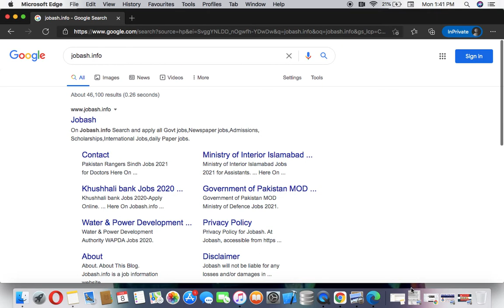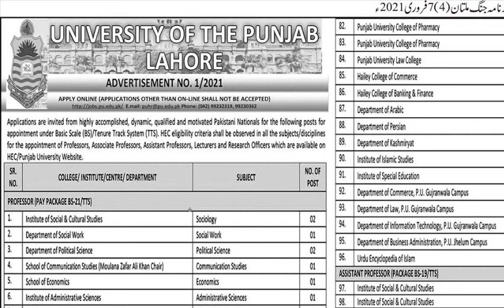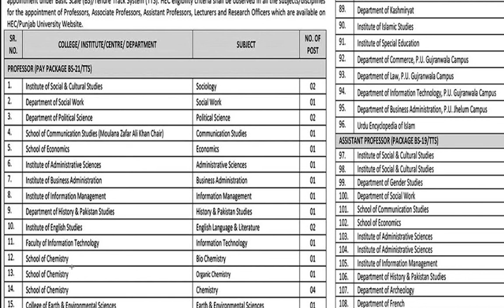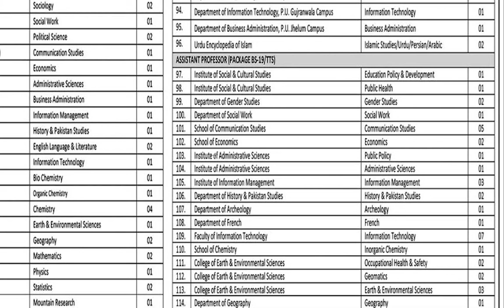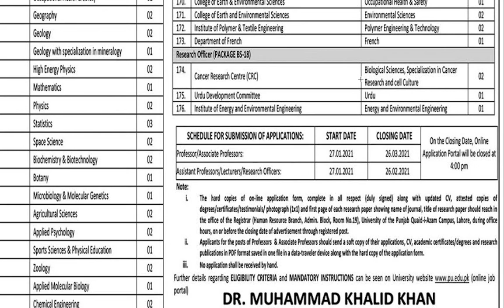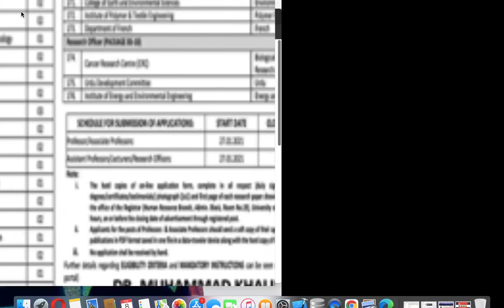University of The Punjab Faculty Jobs 2021 in Lahore